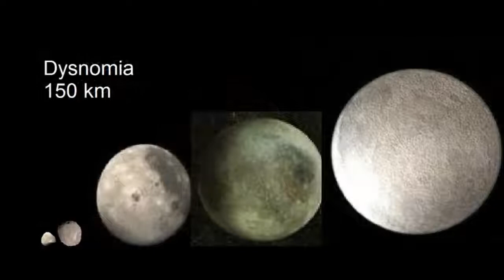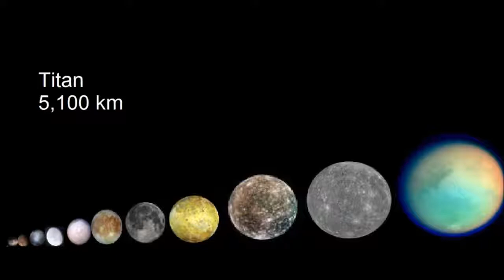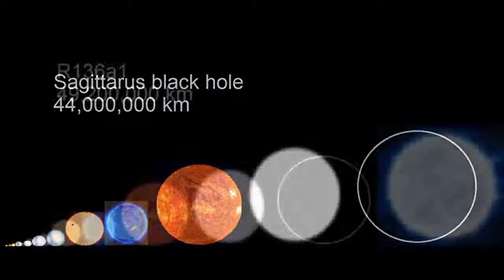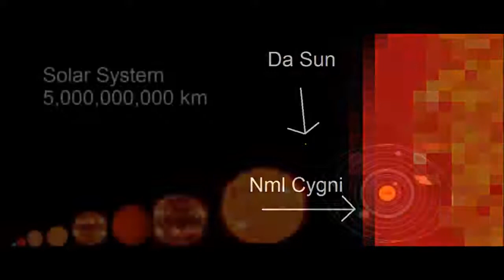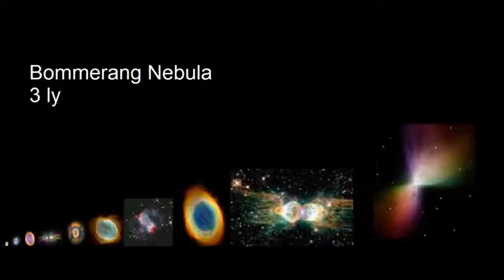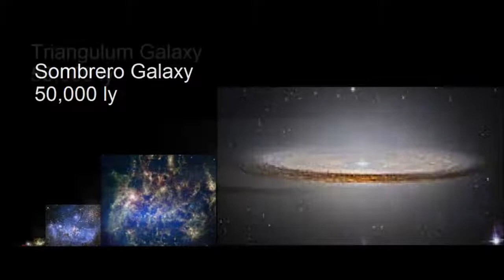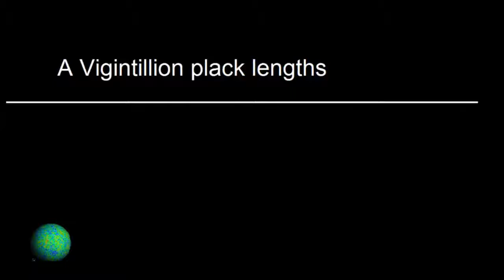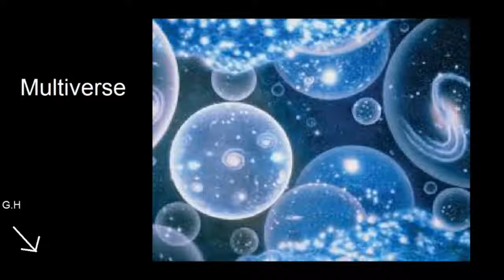Space size comparison